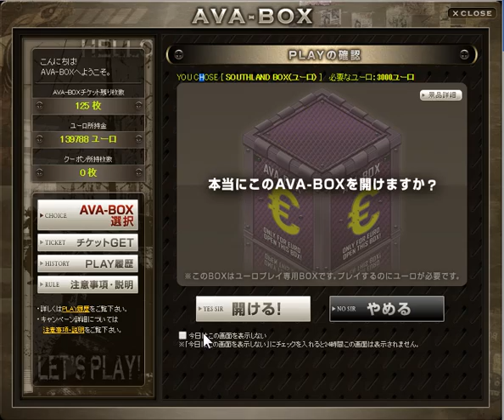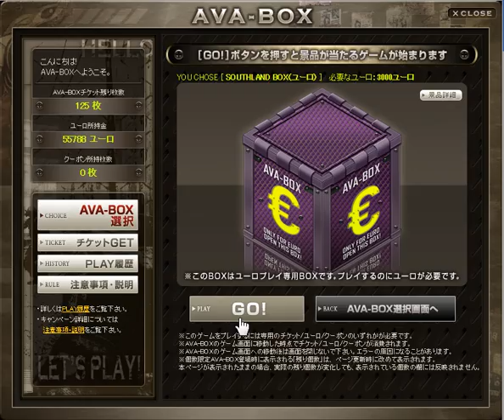[AVA]SOUTHLAND BOX 36回 回してみたʕ•ᴥ•ʔ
Alliance of Valiant Armsの動画です。
ブログ：
AVA BOXになります。